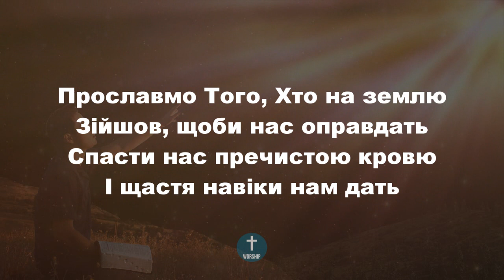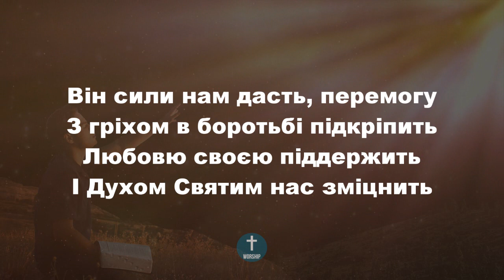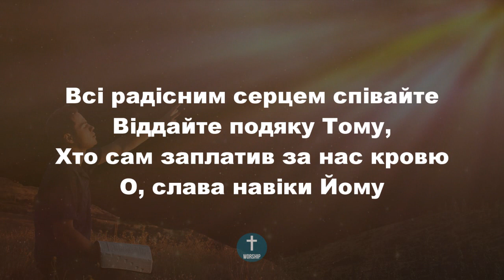Радійте, співайте і славте Христианские псалмы.